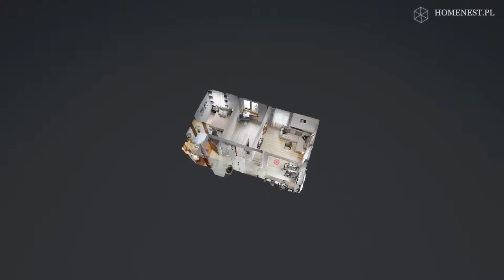Mieszkanie w Tychach